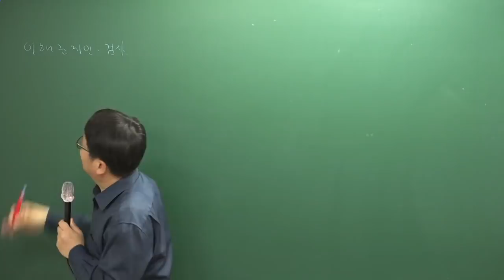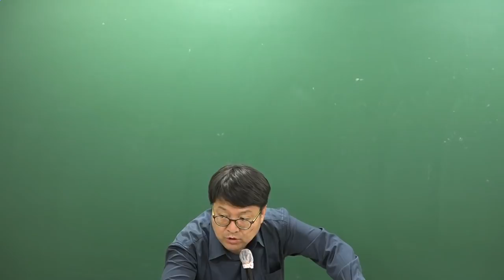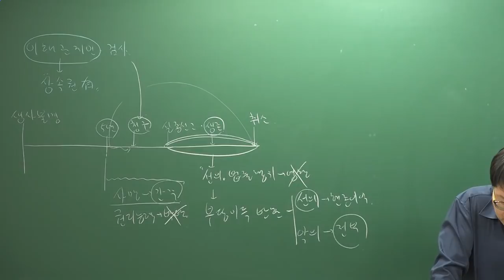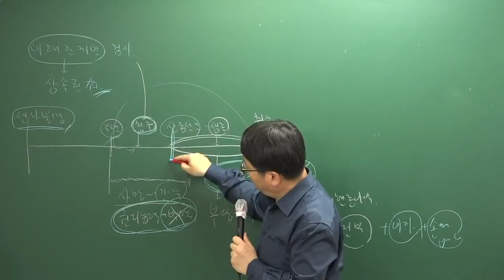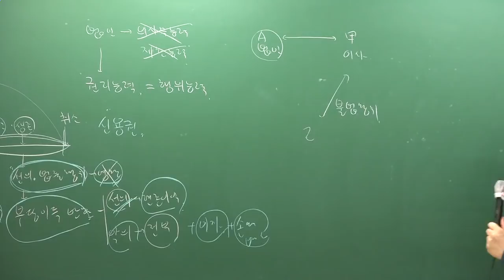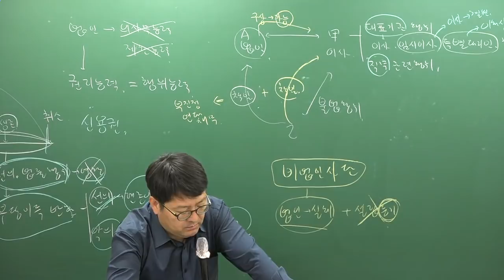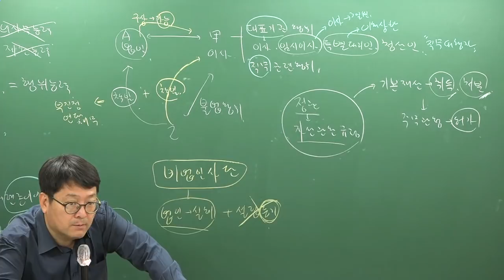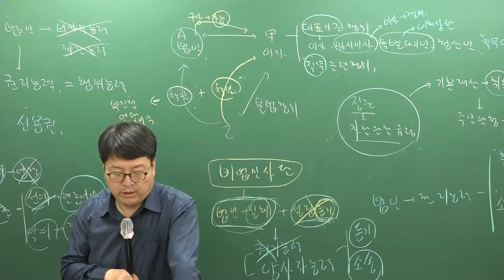[주전무] 2019년 주택관리사 민법 문제풀이 4-5